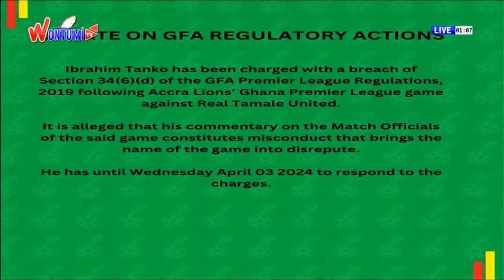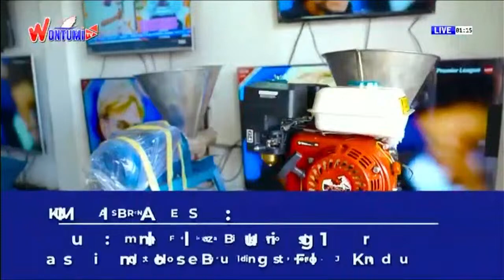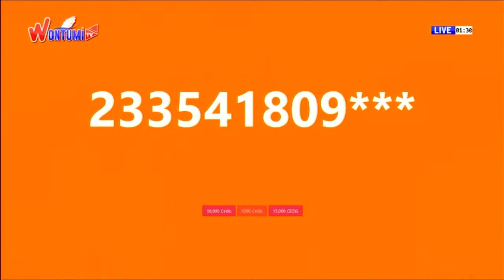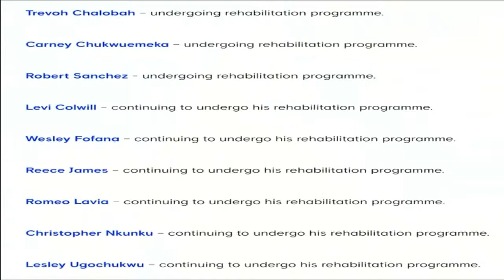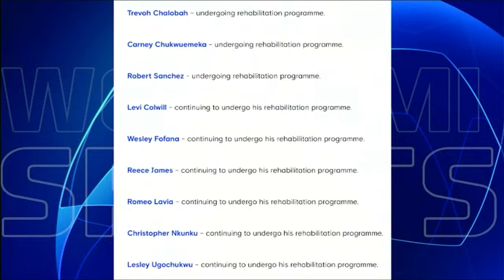LIVE: The Wontumi Nation Wide Sports Show | 28/03/24